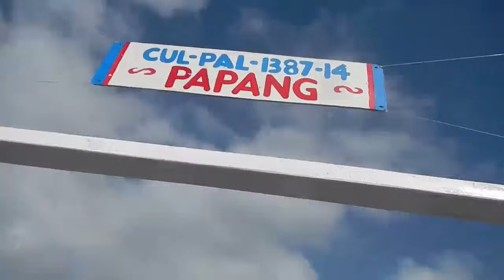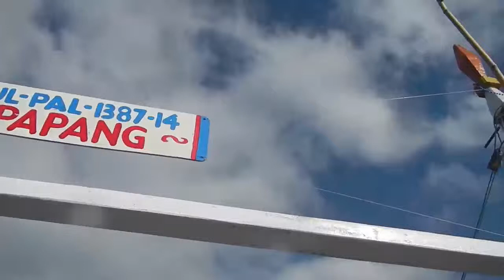ride like amihan